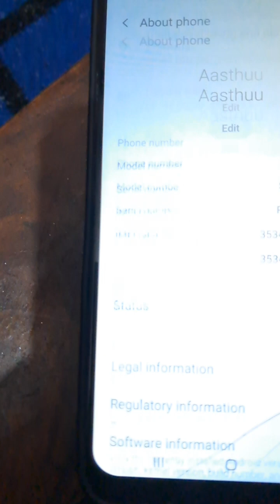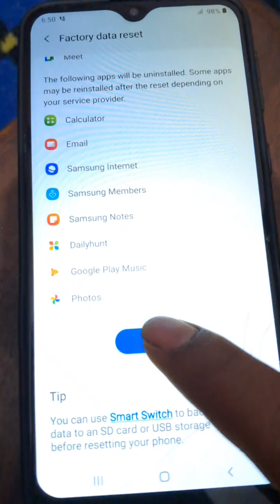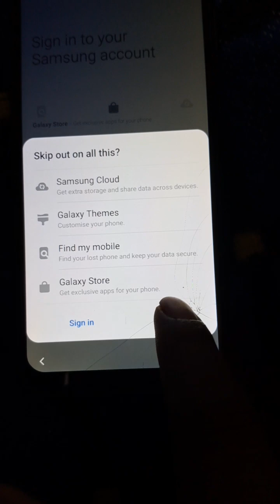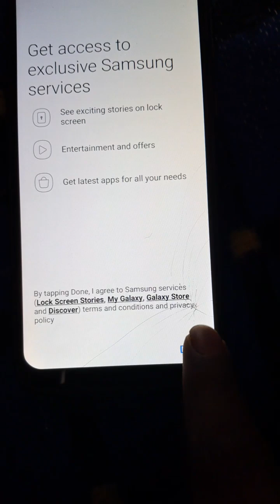Phone📱Ekdam New kaise kre | How to Reset Phone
how to Reset Phone